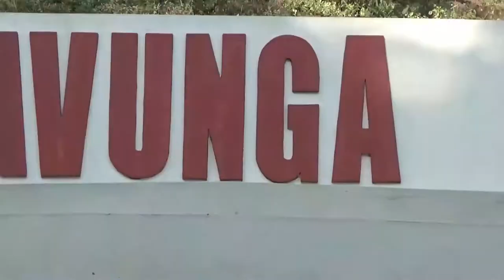Sailo Lal ropui Lalsavunga Sulhnute -2 : Upa Rinngaia.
Hlimen Park